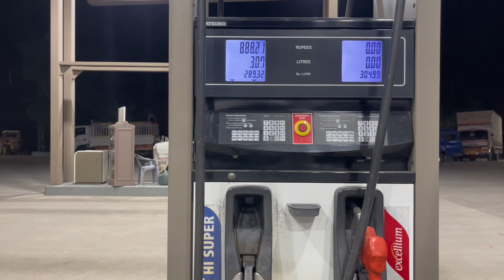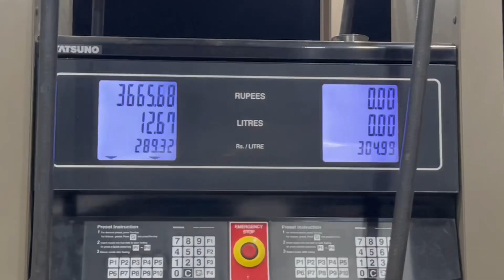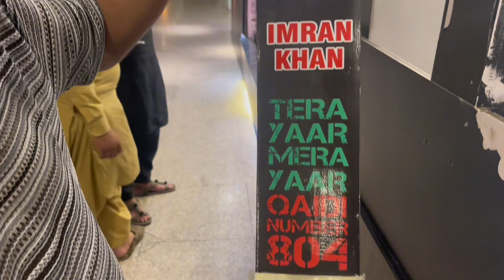Adnan ko leny Airport pe🛫❤️